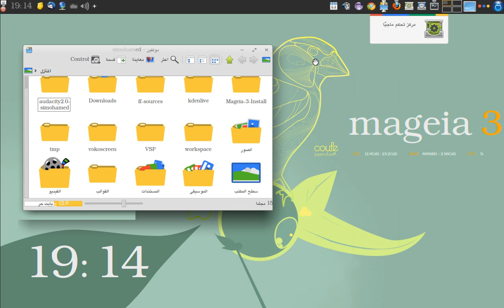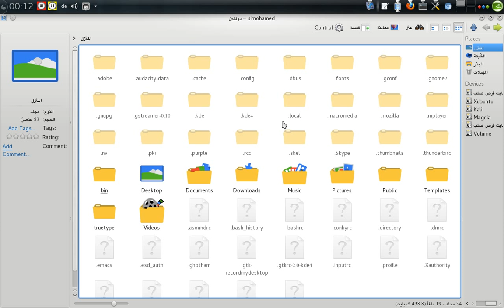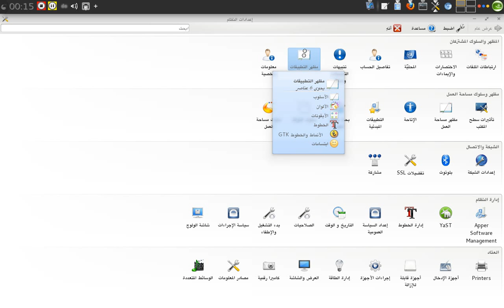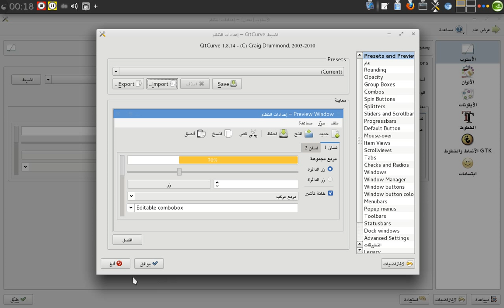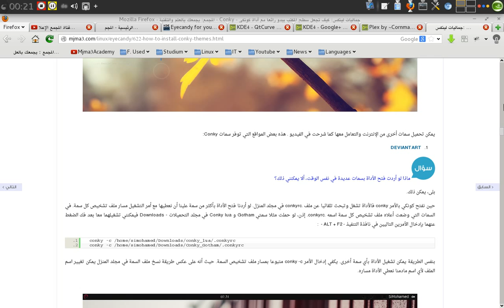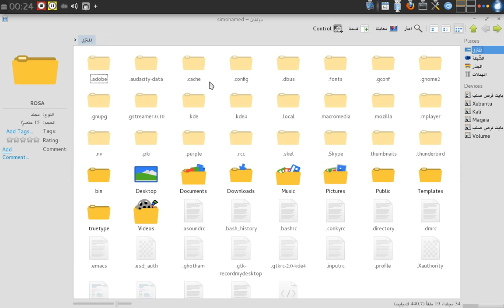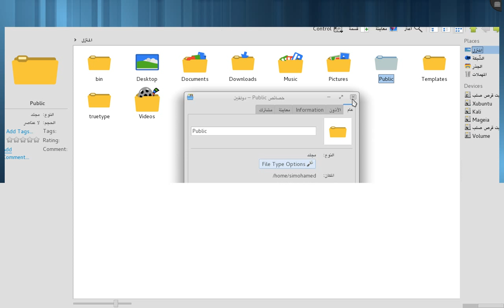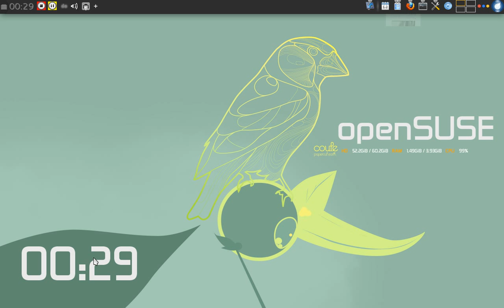واجهة KDE: 6. الدليل الشامل لجماليات واجهة كدي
تطبيق لتغيير سمات واجهة كدي بالتفصيل. الدليل يشمل تحميل وتغيير أغلب مكونات السمات تلقائيا ويدويا.